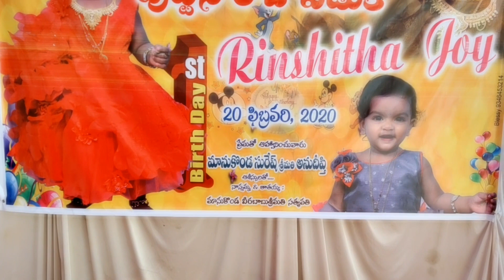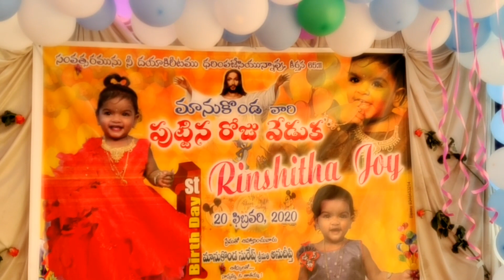Simple and Beautiful Balloon Decoration in my Village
Please subscribe my channel for more interesting videos and please support me thank you so much for watching my channel and encourage me to share my ideas about Beauty care of you and your family and friends thank you so much for watching my channel and encourage me